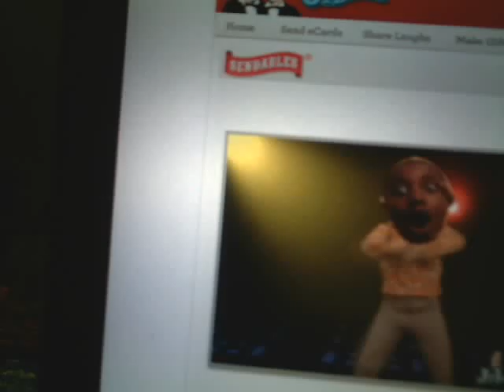Me and brittney dancin it up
I LUV DANCING